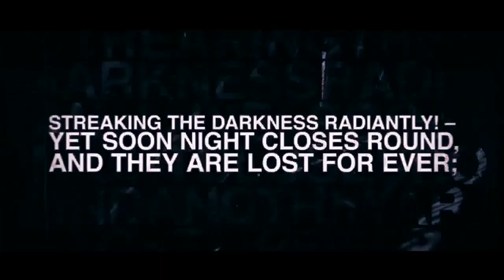9in1: 2 claques avant le coup 2 kaff(Clip Officiel)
1er titre Extrait du Maxi Single à venir signé 9in1 Production.